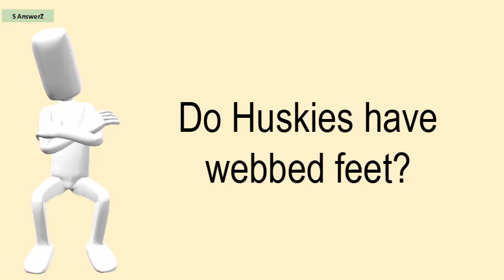Do Huskies Have Webbed Feet?